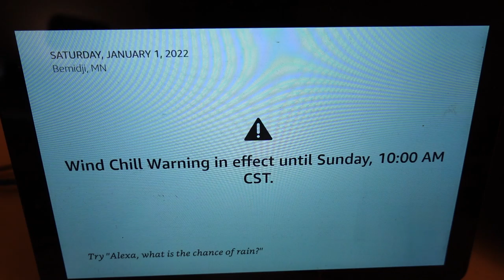New Year's Day 2022